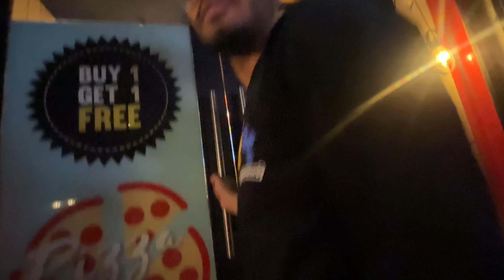AJ Mile🤝2Unknown SUBSCRIBERS😱@shubi_Vlogs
Insta”id
Shubi_62